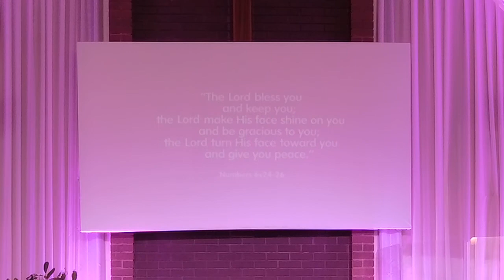Mothers' Day Service